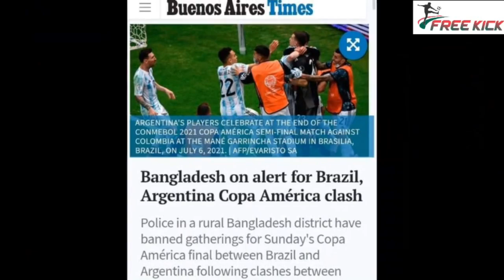খেলবে ব্রাজিল আর্জেন্টিনা, মারামারি ব্রাহ্মণবাড়িয়ায়, তোলপাড় আর্জেন্টিনায়